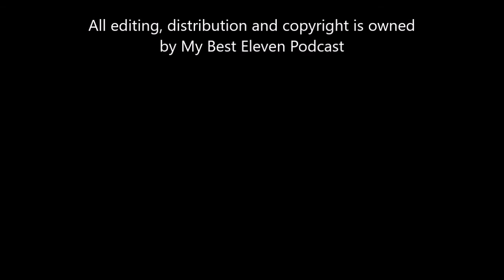Emeka Nwajiobi - My Best Eleven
This week we have the myth and fan favourite from the 80's at Luton Town. Emeka was a Nigerian international during the 1980's working his way up from being a youngster in Non League in London

Emeka tells lots of stories and passes on a lot of wisdom about how youngsters and young pros should play and appreciate football in its modern form

This is the company which Emeka has set up who create bespoke and specialised mugs and cups for people.